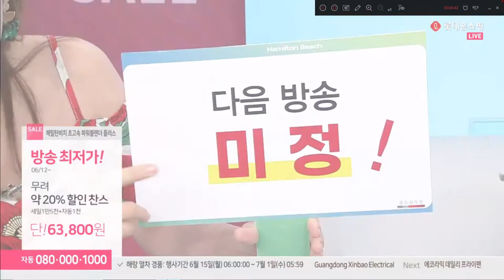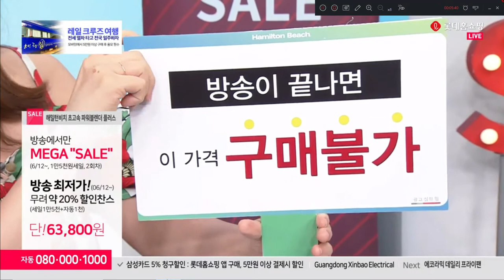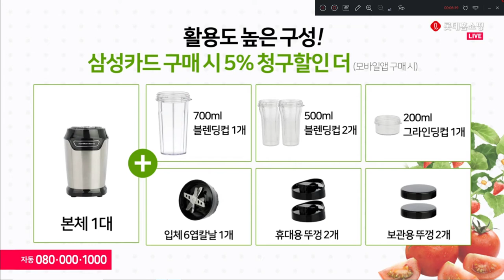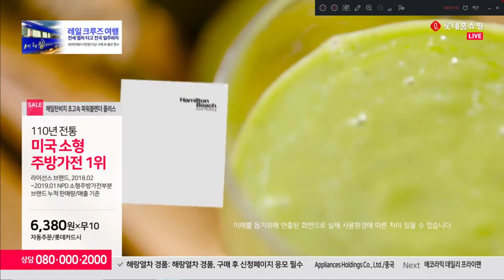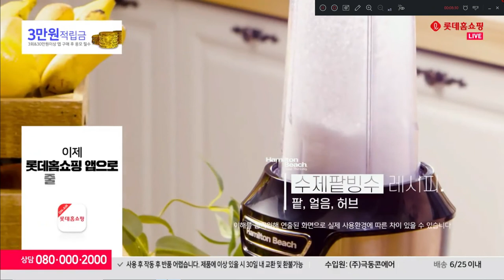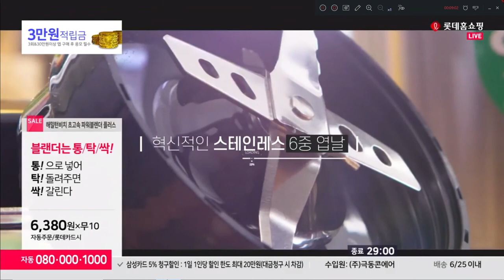롯데홈쇼핑 해밀턴비치 데일리 초고속 파워 블렌더 No.1 U.S.A Brand 800W 텀블렌더 대한민국 쇼호스트이창훈 20200622 [쇼호스트이창훈 홈쇼핑 방송일기]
App. 롯데홈쇼핑 해밀턴비치 데일리 초고속 파워 블렌더 No.1 U.S.A Brand 800W 텀블렌더 대한민국 쇼호스트이창훈 20200622